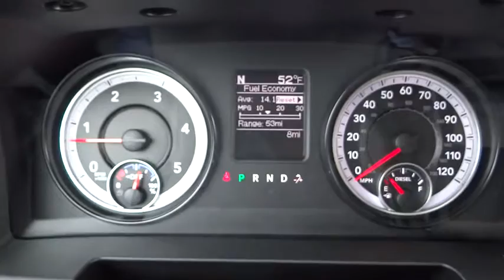2015 RAM 2500 Denver, Littleton, Aurora, Parker, Colorado Springs, CO R8333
2015 RAM 2500

Brandon Dodge
5600 S Broadway